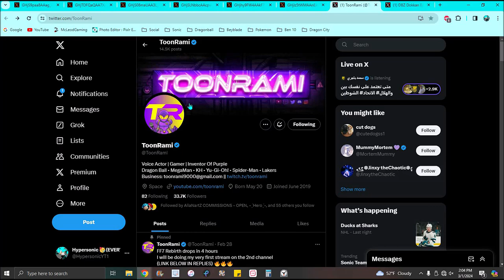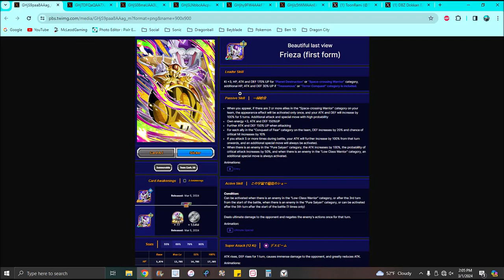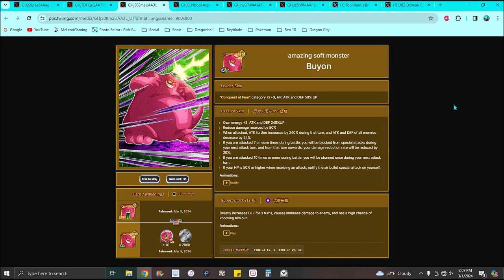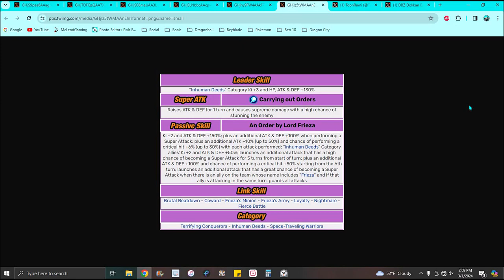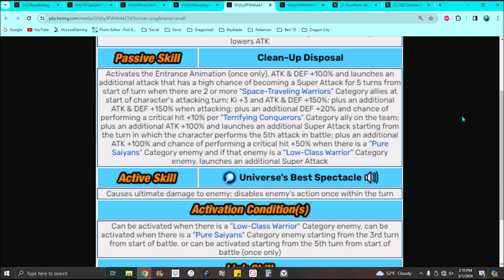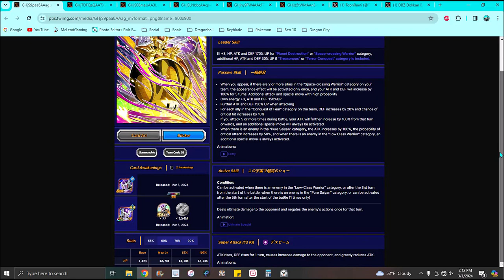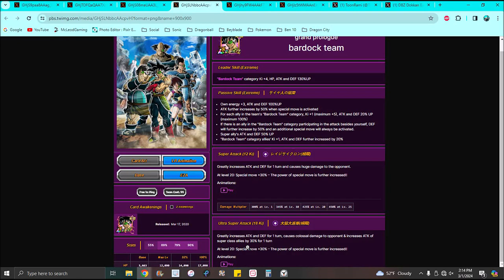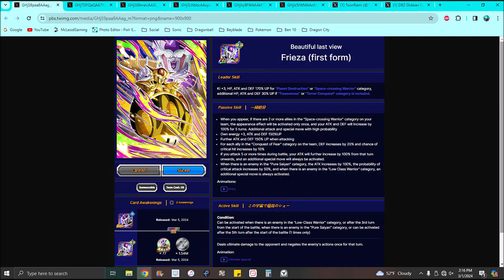HE'S COOKING A PLANET!!! A NEW AGL DOKKANFEST FRIEZA IS HERE INFO & DETAILS!!! ??? DBZ Dokkan Battle